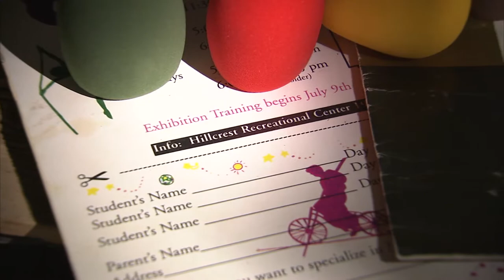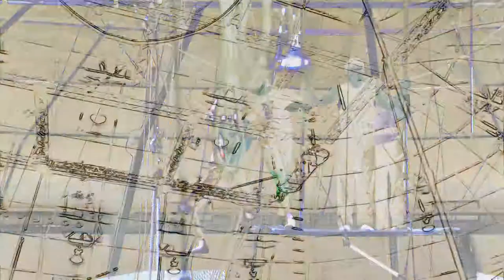Life To The Max Show #76 "Day in the Circus-Circus Juventas"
Life to the Max Adventure Reporter Dan Monskey is back to seek out extreme and unusual stories. In this story Dan brings the camera crew to St. Paul to join the circus! Not the Ringling Bros. variety, but a school that teaches circus classes, like flying trapeze, unicycle, and trampoline, to young people. Since 1994, Circus Juventas has grown and now serves over 2,000 kids per year. Hear students and staff members speak about the importance of teamwork and the life skills learned in class. Do you think you've got what it takes to make it in the circus? Register online at circusjuventas.org.